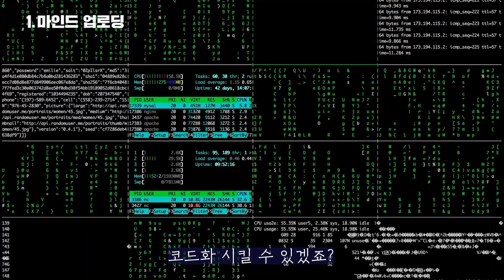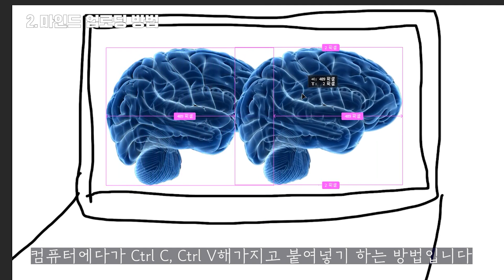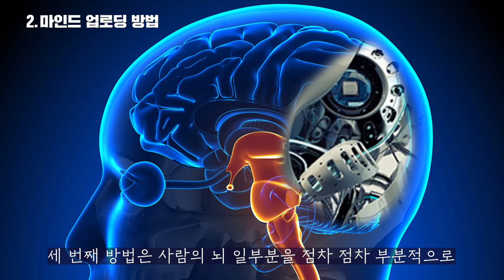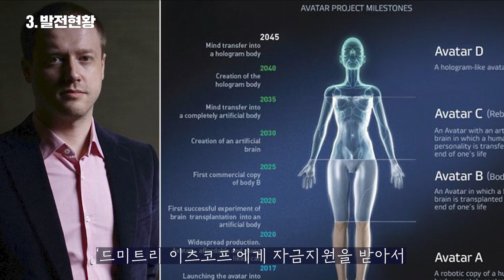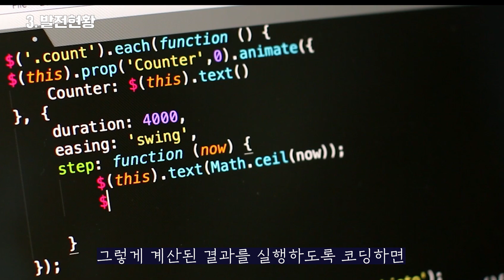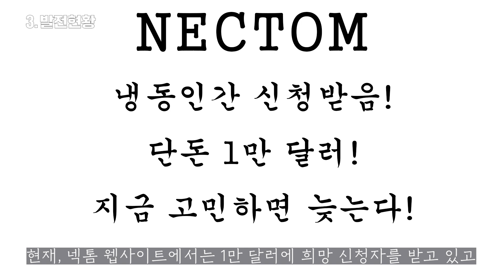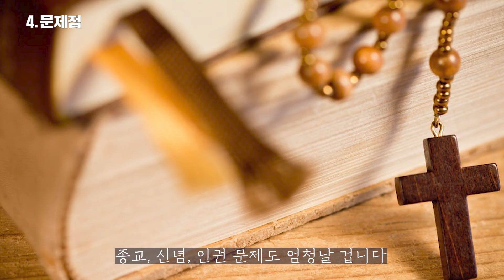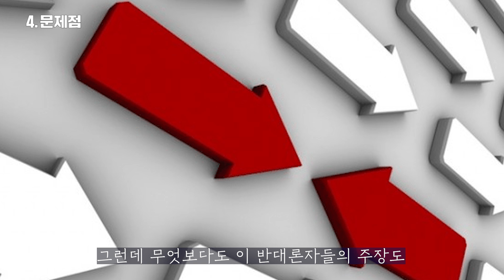인간은 기어코... 신이 되려는 걸까? 영생도, 환생도 가능해지는 기술 마인드 업로딩!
인간이 죽지 않고 영생도, 환생도 가능하게 만드는 마인드 업로딩. 그야말로 신의 권위에 도전하는 기술입니다. 인간의 기억과 정신을 컴퓨터로 옮기면 인공지능과 AI에도 대적할 수 있을까?

참고 자료 및 서적 정보